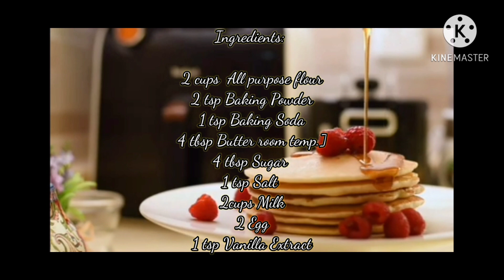Easy & Fluffy Pancake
Ingredients:

Butter – 4 tbsp. [ Room temp.]

Direction :
For preparation:

*Wet mixture
* Take a bowl Add milk, vanilla extract, eggs and whisk it.
 Add melted butter and whisk it again.
Store it in the fridge for 10 mins.

*Dry mixture*
Take another bowl Add all-purpose flour, sugar, salt, baking soda, baking powder.
Mix it all well.
Take out the wet mixture and add gradually to dry mixture. Mix it.

Tip:
to make sure the pancakes are fully don’t over Whisk/turn the mixture.

 Cooking:
Take a pan.
Add butter and brush it thoroughly.
Add pancake mixture.

Tip:
Once the bubbles are formed it indicates its time to flip the pancake.
 Cook it from another side until light brown. Serve it with your favourite berries and top it with honey/maple syrup.

License